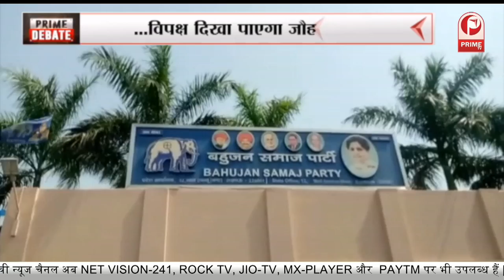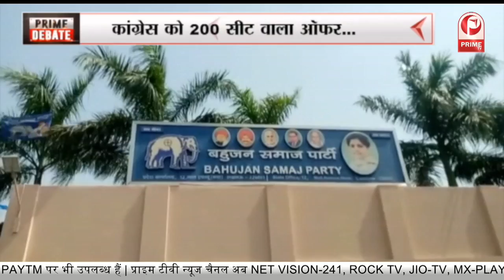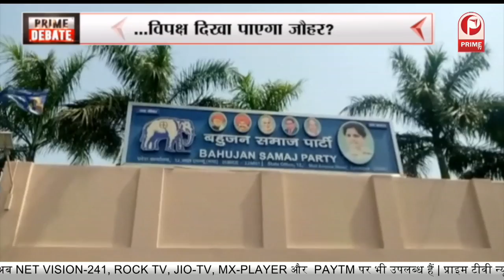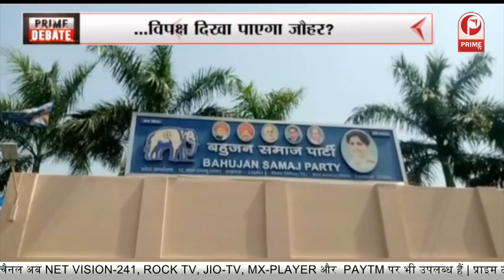अखिलेश-जयंत में तकरार!...लड़ाई आर-पार || Prime Tv